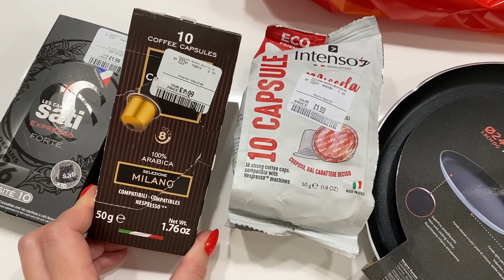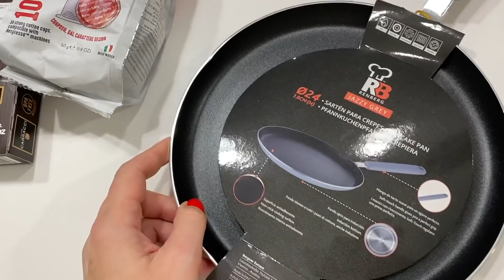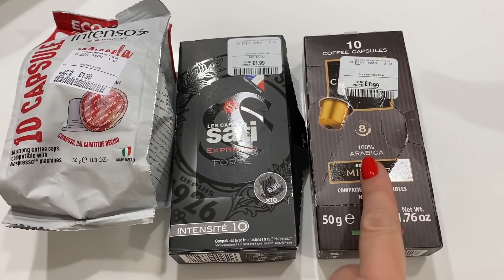VLOG | WYSZLIŚMY Z DOMU | CO DZIEJE SIĘ W CENTRUM NEWCASTLE | NAJLEPSZA PIZZA W MIEŚCIE